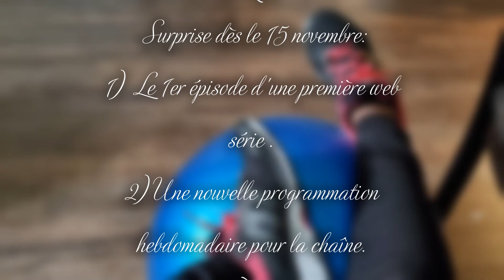Bonne nouvelle!!!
Let's get excellence together!